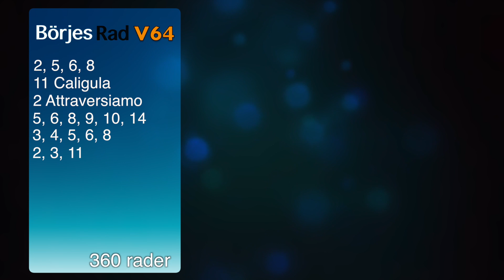190718 TipsTV Bergsåker